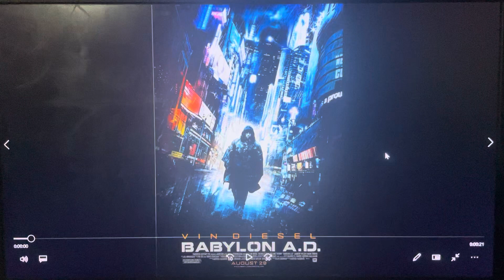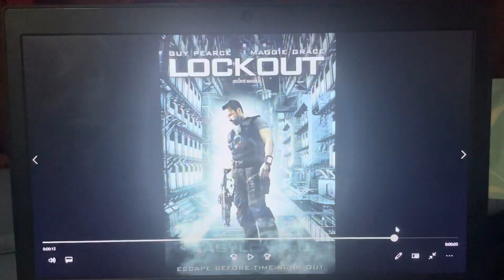Peter the Jason Segel and Scott Pilgrim Fan Salutes #707: Babylon A.D. (2008)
Tonight, I’m doing a salute on a very good Vin Diesel movie, 2008’s Babylon A.D.!